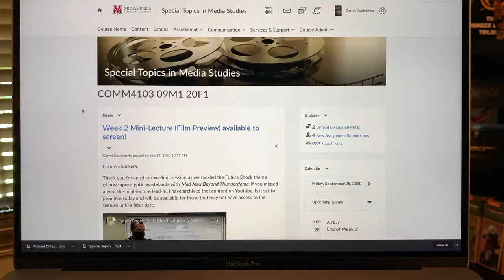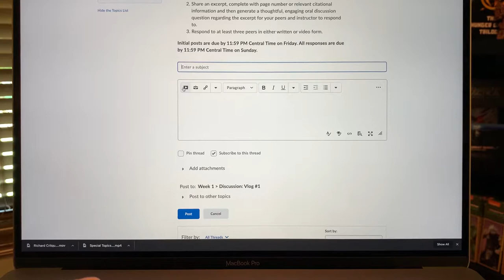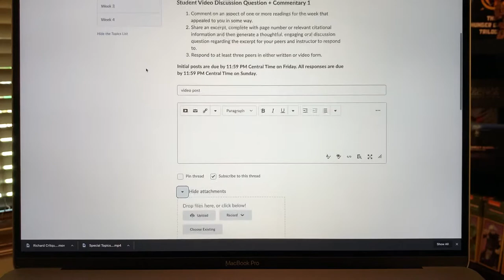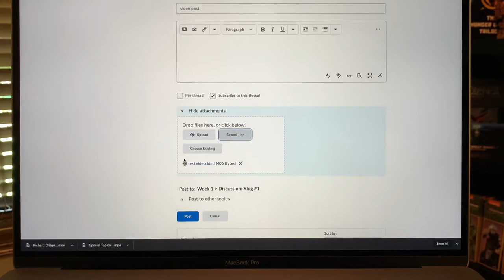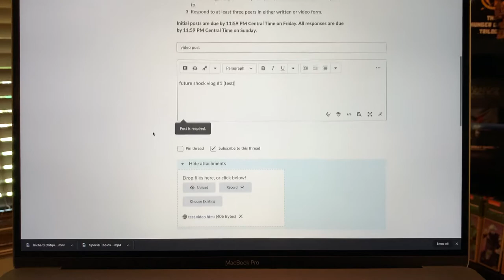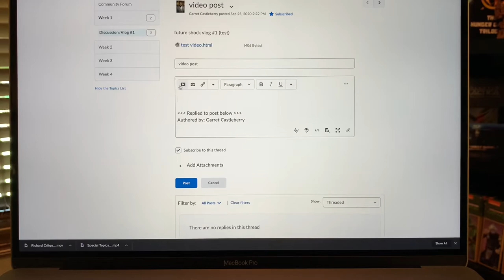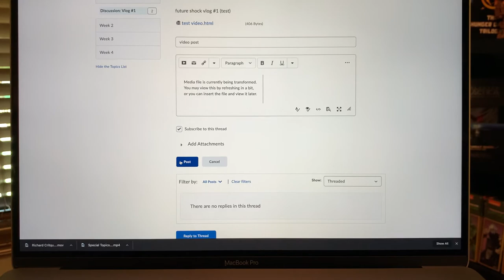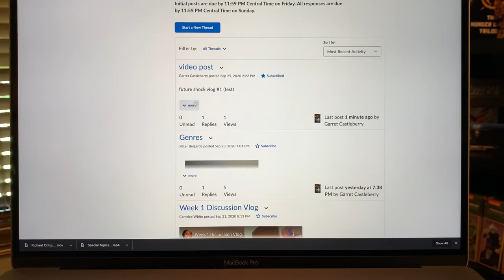Creating a Vlog with Video Note in D2L